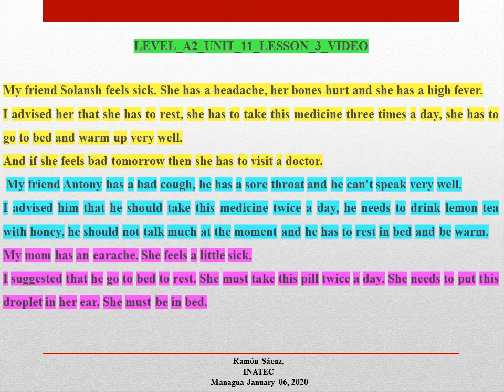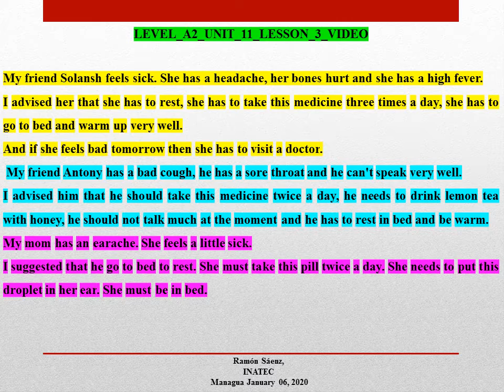LEVEL A2 UNIT 11 LESSON 3 VIDEO SPEAKING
LEVEL_A2_UNIT_11_LESSON_3_VIDEO
Talking about Illness
My friend Solansh feels sick. She has a headache, her bones hurt and she has a high fever.
I advised her that she has to rest, she has to take this medicine three times a day, she has to go to bed and warm up very well.
And if she feels bad tomorrow then she has to visit a doctor.
 My friend Antony has a bad cough, he has a sore throat and he can't speak very well.
I advised him that he should take this medicine twice a day, he needs to drink lemon tea with honey, he should not talk much at the moment and he has to rest in bed and be warm.
My mom has an earache. She feels a little sick.
I suggested that he go to bed to rest. She must take this pill twice a day. She needs to put this droplet in her ear. She must be in bed.

Ramón Sáenz,
INATEC
 Managua January 06, 2020